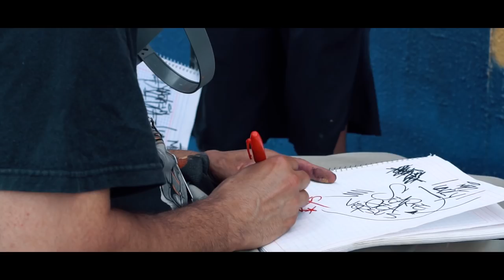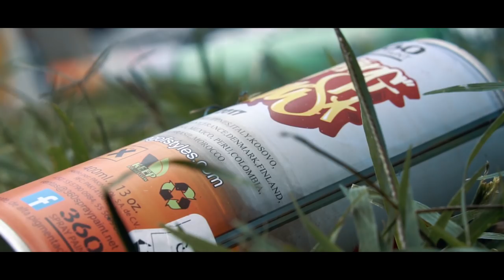GRAFFITI Tour: Meeting of Styles Guadalajara ft. PEQUE VRS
The first stop for the Meeting of Styles tour in Mexico was Guadalajara.

I joined up with Peque, Dual and Peste and visited Tlajomulco to see a combination of graffiti and street artists rock some dope burners and some amazing characters.